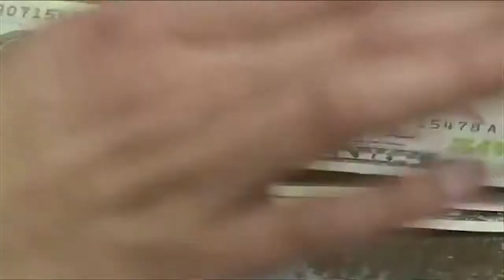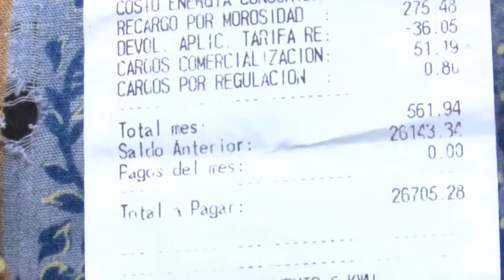MACCIH cumplió seis meses y otras breves informativas